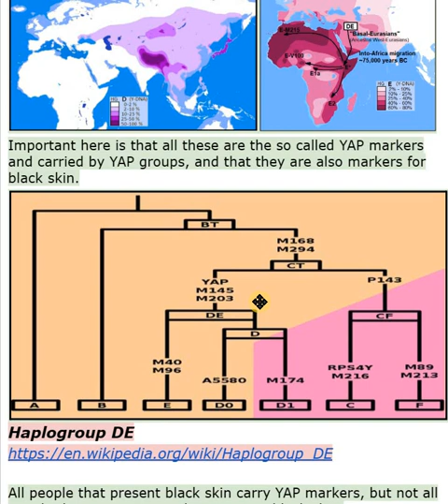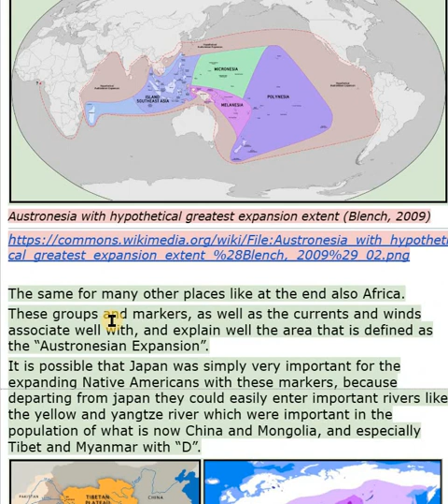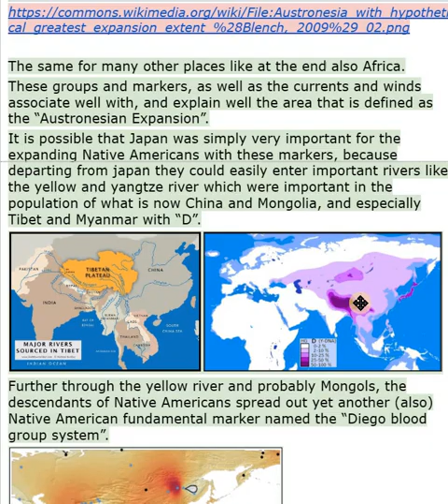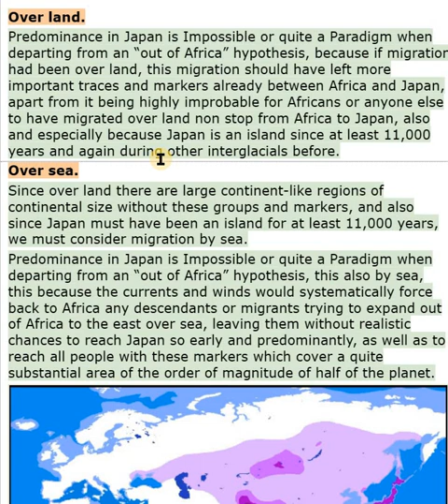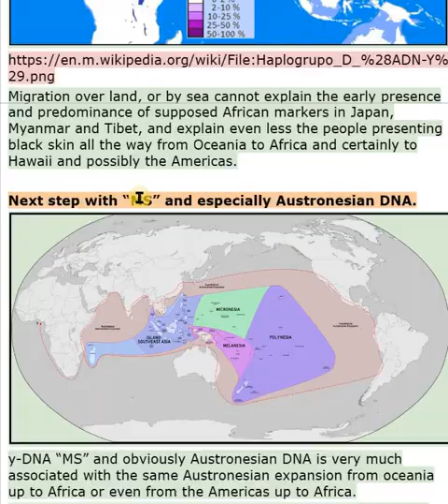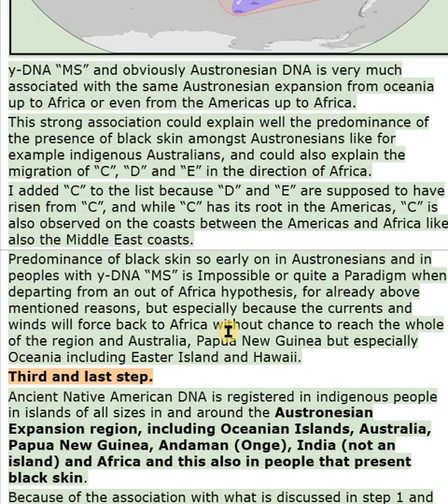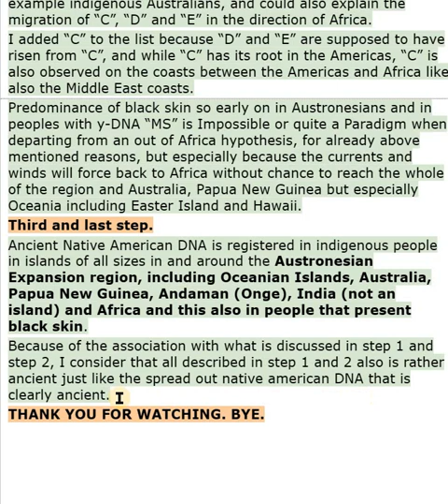YAP MARKERS, “DE”; “D”; “E”, also MARKERS for BLACK SKIN, JAPAN, AUSTRONESIAN EXPANSION, ... - V046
CHAPTERS :

00:00 WELCOME TO THIS VIDEO.

I hereby sum up markers and groups that were significant in populating Africa etc, as well
as in the formation of black skin in Africa etc:
“DE”;
“D”;
And the youngest, but in Africa very important “E”.

00:18 Important here is that all these are the so called YAP markers and carried by YAP groups, and that they are also markers for black skin.

00:47 This said, maybe you can think of it like a switch in the YAP groups that decides whether a group or a person presents black skin or not.

00:55 Einstein and Mandela are both of the here discussed group “E”, but one i think is considered presenting a more white skin and the other is considered presenting a more black skin.

01:05 In the former video we saw that all these YAP groups and YAP markers are still predominant in Japan, with “D” being more predominant in Japan (and Tibet) than in any other place in the world.

01:17 These YAP groups and markers in Japan are rather logical when departing from an “out of America” hypothesis, because the currents and winds will force all Native American descendants navigating on the west coast of the Americas to Oceania and after Oceania also to Japan, and the YAP groups and markers obviously are amongst them.

01:38 The same for many other places like at the end also Africa.

01:42 These groups and markers, as well as the currents and winds associate well with, and explain well the area that is defined as the “Austronesian Expansion”.

01:51 It is possible that Japan was simply very important for the expanding Native Americans with these markers, because departing from japan they could easily enter important rivers like the yellow and yangtze river which were important in the population of what is now China and Mongolia, and especially Tibet and Myanmar with “D”.

02:10 Further through the yellow river and probably Mongols, the descendants of Native Americans spread out yet another (also) Native American fundamental marker named the “Diego blood group system”.

02:22 All this explains relatively well the fact of predominance of the above YAP groups and markers in Japan, and later also in Africa for more or less the same reasons.

02:32 Since the black skin markers traveled west to Africa through this “Austronesian Expansion area”, this also explains the presence of black skin in important part of those that carry the above black skin markers in the “Austronesian Expansion area”, and this all the way from Oceania (and possibly the Americas) to Africa, but also in locations seemingly extreme far away as Hawaii.

v046 6:22 dur Screen Recording 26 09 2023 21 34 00 Rec 26 Sept 2023 6:22 dur v046

SOURCE (own video):

Screen Recording 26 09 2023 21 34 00 Rec 26 Sept 2023 v046
ik moet nog checken of ik die hermaakte
maar ik vond geen andere video met dezelfde tijd v 6:22

de portuguese titels zijn autom zonder correctie

VIDEO 046